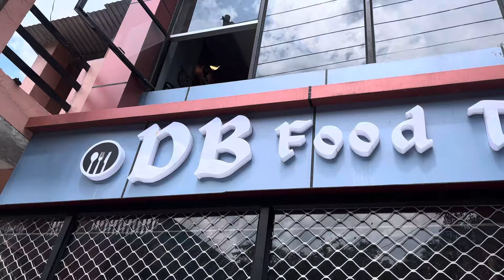कपकोट में खुला एक नया रेस्टोरेंट 🍽️ ? Opening ceremony Mai enjoy Kia￼ ✨ Uttarakhandi mom